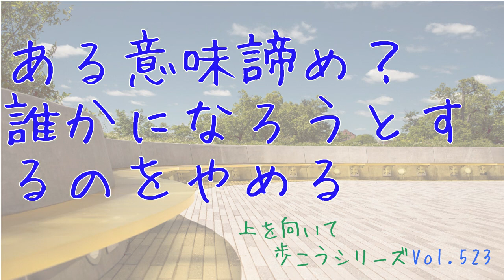Vol.523 ある意味諦め？ 誰かになろうとするのをやめる【落ち込んだとき/元気が出る言葉】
『ある意味諦め？　誰かになろうとするのをやめる』

■noteで上を向いてシリーズのテキストも随時公開中！

‹背景画像›
IM FREE

‹BGM›
曲名：穏やかな空

‹仕事の依頼、リクエスト、問い合わせなど›
以下のメールアドレスへご連絡ください。

※いただいたリクエストは、すべてのお応えできるわけではありませんので、
※こちらから返信メールが迷惑メールフォルダに入らないように設定をお願いします。

白犀(びゃくさい)オンラインストア＆ブログ